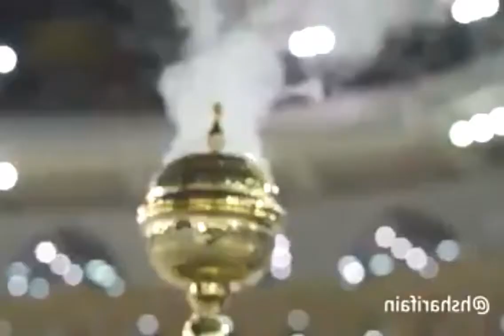The Most Beautiful Kaba View II Heart Touching II Really Emotional II Hajj 2020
the new most beautiful view of kaba, very beautiful and emotional scene.
Makkah live view, makkah live.

Makkah live
makkah azan
kaba most beautiful view
hajj 2020